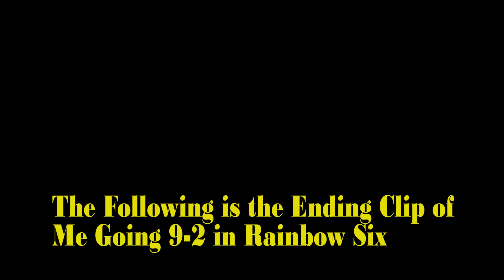First 9-2!!! Tom Clancy's Rainbow Six Siege